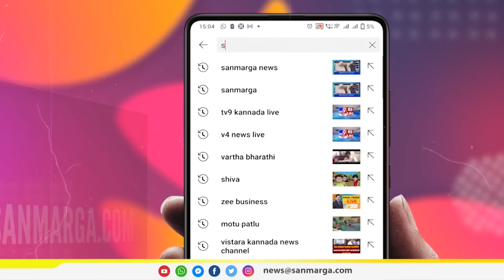ನ್ಯೂಸ್ ಬುಲೆಟಿನ್- 24-12-2022 | SANMARGA NEWS